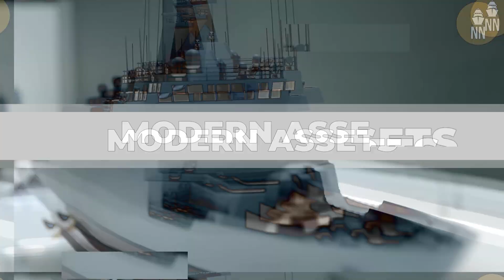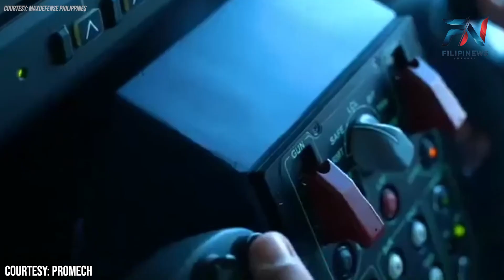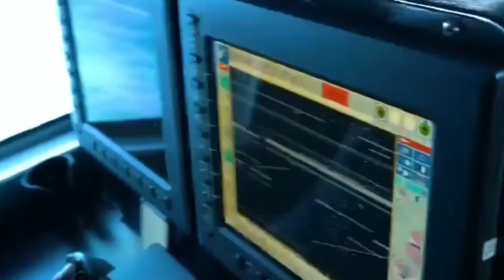PROPMECH CORPORATION BUILD AND UPGRADE ADVANCED ATTACK CRAFT FOR THE PHILIPPINE NAVY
Previously, Propmech's foreign partner, Lung Teh Shipbuilding of Taiwan, was responsible for the base design and construction of the early versions of the MPAC. However, it appears that Propmech and Safehull Marine Technologies have now acquired the necessary technology and expertise to build these vessels on their own. The hull presented during the media tour exemplifies this newfound capability. It is yet to be confirmed if this MPAC hull is intended for a specific customer, as the Philippine Navy does not currently have an order for a fifth batch of MPACs.

Propmech has been actively pursuing new contracts with the Armed Forces of the Philippines and the Philippine Coast Guard to construct small surface assets such as patrol boats and utility craft. This move aligns with the government’s strategy to enhance maritime security and bolster external defense capabilities.

2. JOSEFA SLIPWAY DELIVERS TUGBOATS TO PH NAVY. SIG SAUER SECURES RIFLE CONTRACT W/ PH ARMY

5. PH NAVY'S LANDING DOCK ACQUISITION PROJECT REACHES MILESTONE W/ KEEL LAYING CEREMONY FOR 2ND VESSEL